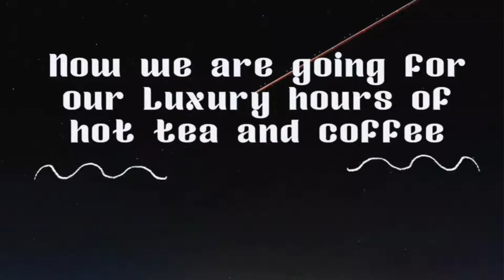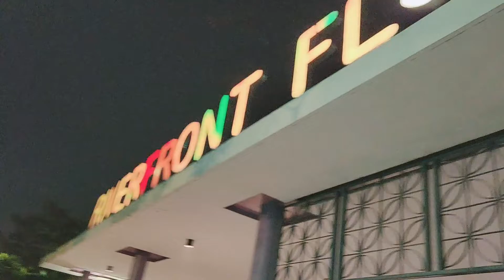Staycation at ITC Narmada Ahmedabad, where Luxury meets Comfort | High Tea or Luxury hours at ITC 🥂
ITC Narmada Ahmedabad where Luxury meets Comfort | STAYCATION Part-2 Luxury hours hotel ahmedabad breakfastअहमदाबाद

We travel as family and you can see road trips & much more as we explore different places where you can also have fun as family.